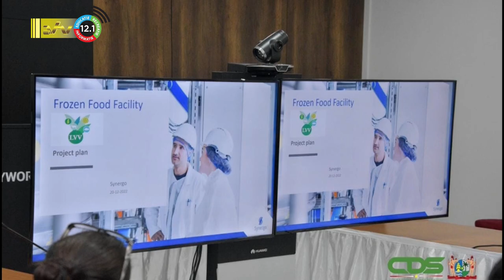21 12 2022 Korte berichten: Weerwind bij Santokhi, LVV, AWJ